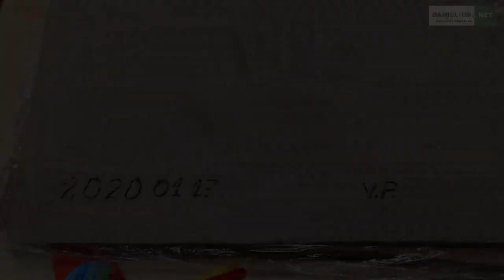Seimo pirmininkas V.Pranckietis lankėsi Butrimonių seniūnijoje 2020 01 17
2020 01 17 Alytaus rajono Butrimonių seniūnijoje lankėsi Lietuvos Respublikos Seimo pirmininkas Viktoras Pranckietis, kur kartu su lydinčiais asmenimis bei Alytaus rajono savivaldybės meru Algirdu Vrubliausku aplankė žymiausias totorių vietas Raižiuose, bendravo su vietos žmonėmis, o vakarop Butrimonių gimnazijoje susitiko su atvykusiais krašto žmonėmis.